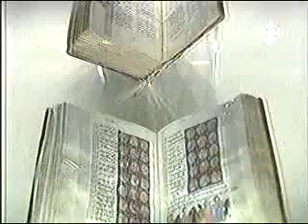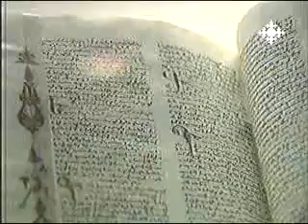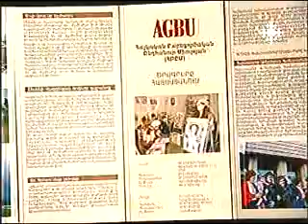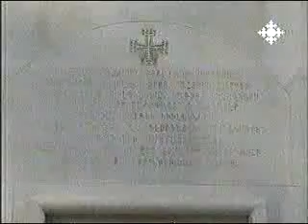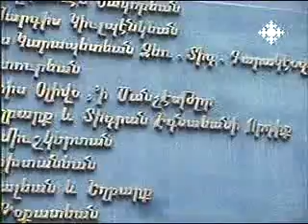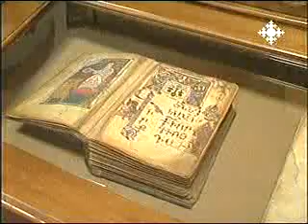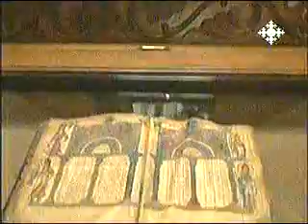Gulbekyan Shoghakat 2007